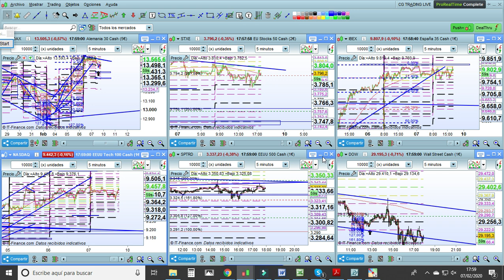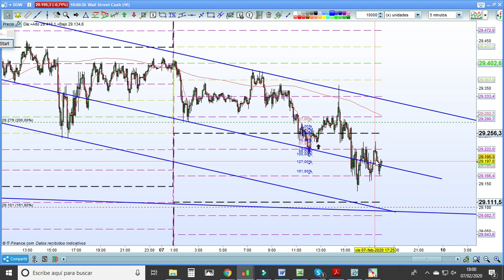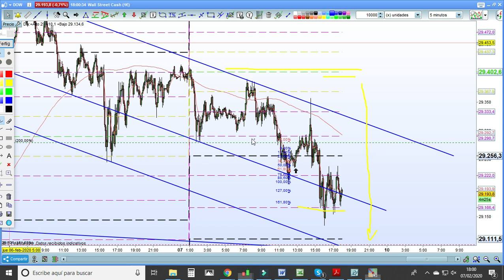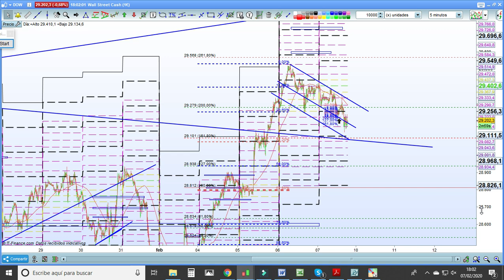TRADING LIVE 17.30. Cierre de la semana con los niveles que tenemos que controlar.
Último repaso de la semana a los principales índices.